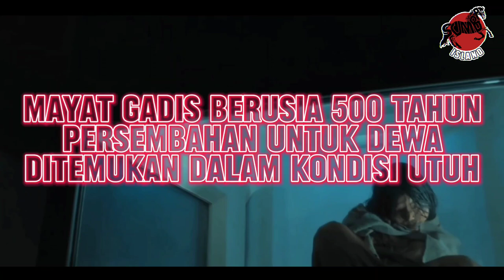Mayat Gadis Berusia 500 Tahun Persembahan untuk Dewa Ditemukan dalam Kondisi Utuh